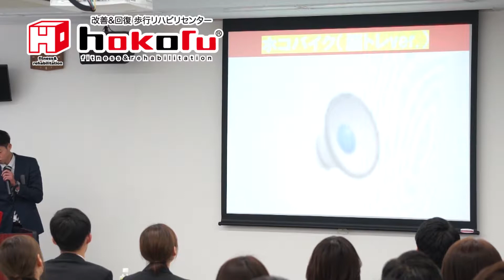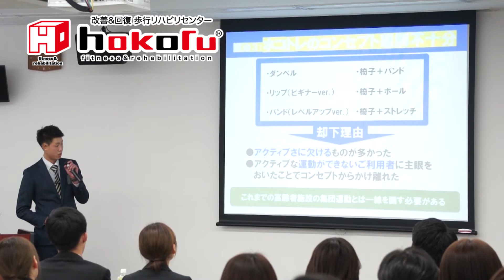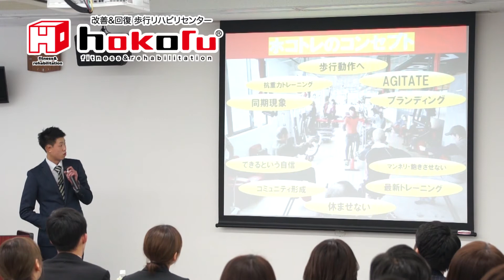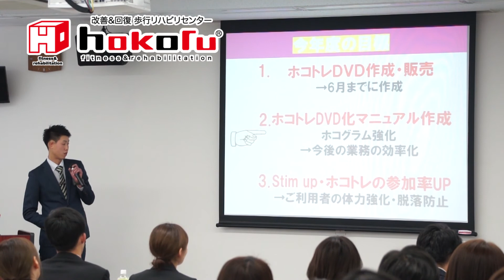【平成30年度】方針発表会 デイサービスホコル トレーナー部門